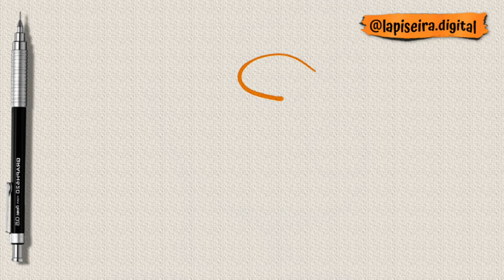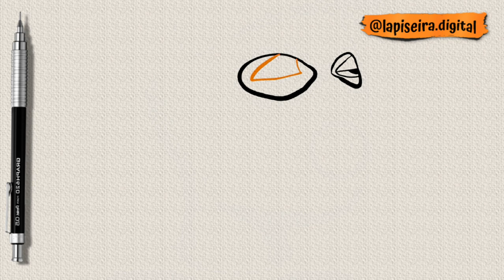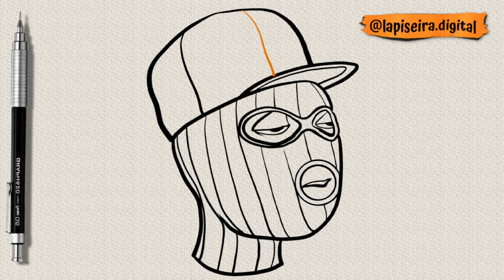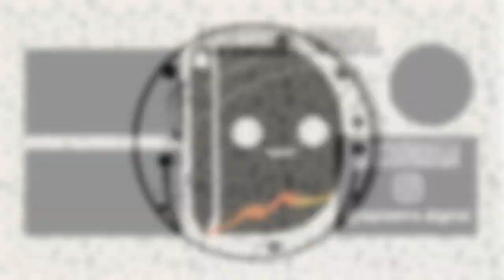🔶How to draw masked trap boy step by step